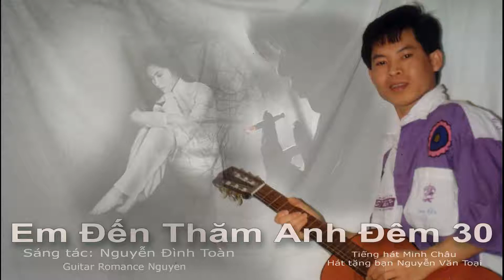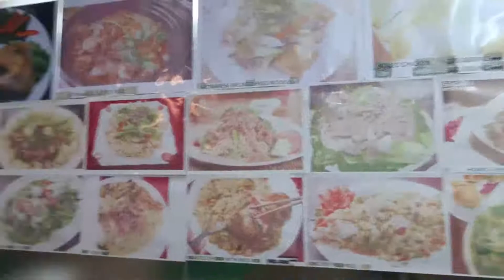Em Đến Thăm Anh Đêm 30 - Ha Noi - Minh Chau Pham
Download mp3

Em Đến Thăm Anh Đêm 30
Nhạc: Vũ Thành An
Lời: Nguyễn Đình Toàn

Em đến thăm anh đêm ba mươi
Còn đêm nào vui bằng đêm ba mươi
Anh nói với người phu quét đường
Xin chiếc lá vàng làm bằng chứng yêu em

Tay em lạnh để cho tình mình ấm
Môi em mềm cho giấc ngủ anh thơm
Sao giao thừa xanh trong đôi mắt ngoan
Trời sắp Tết hay lòng mình đang Tết

Tháng ngày đã trôi qua
Tình đã phôi pha người khuất xa
Chỉ còn chút hương xưa
Rồi cũng phong ba rụng cùng mùa

Dòng sông đêm hồn đen sâu thao thức
Ngàn vì sao mọc hay lệ khóc nhau
Đá buồn chết theo sau ngày vực sâu
Rớt hoài xuống hư không cuộc tình đau